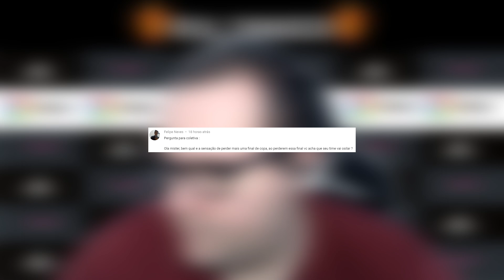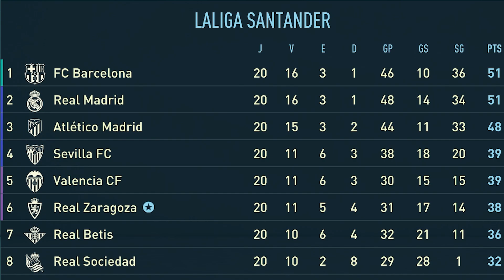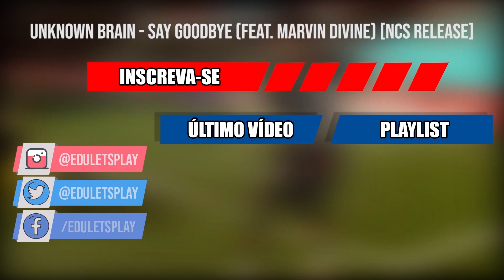TROUXEMOS UM ÍCONE DO FUTEBOL ESPANHOL | Ep.16 | MODO CARREIRA FIFA 20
Depois de perdemos a final da Super Copa da Espanha para o Barcelona, é hora de buscar reforços para a próxima temporada.